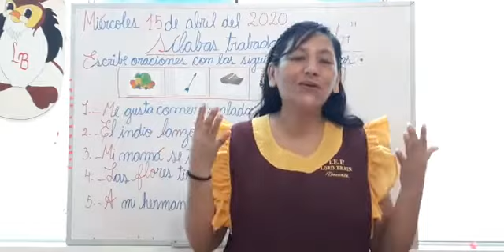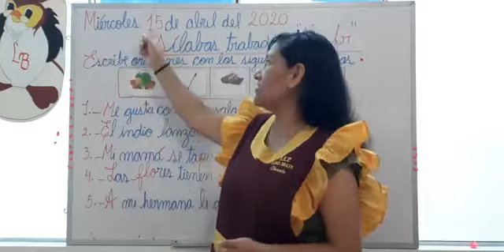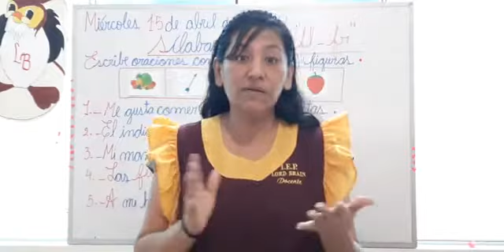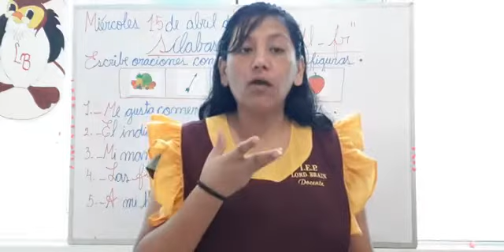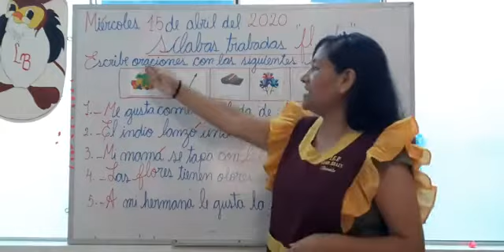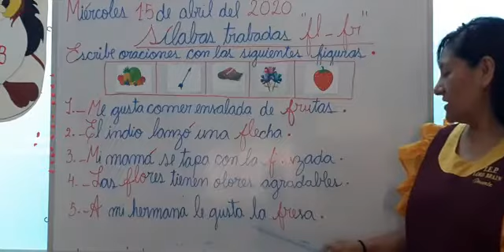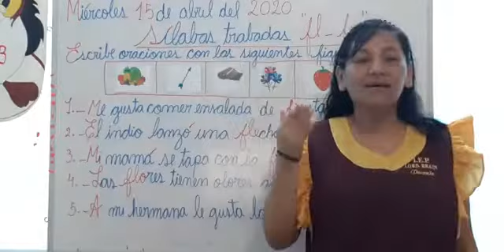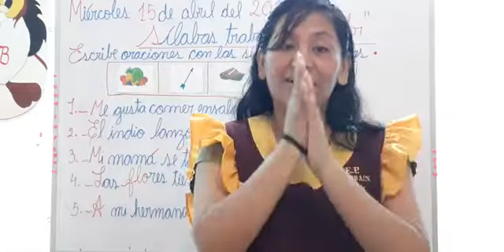Clase: Gramática Tema: Sílabas Trabadas Con fl y fr/2 Grado De Primaria #14